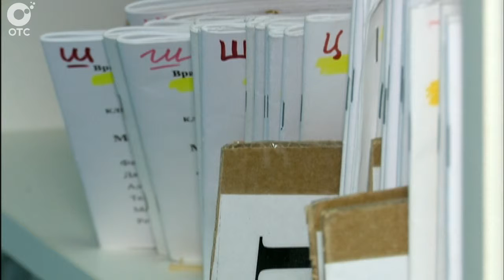Каждый пятый житель области уже поставил прививку от гриппа